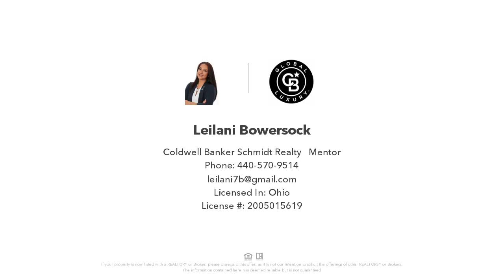10625 ENGLEWOOD AVENUE, CLEVELAND, OH Presented by Leilani Bowersock.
Look at this spacious 4 bedroom, one full bath- newly remodeled Colonial in Cleveland, Ohio 44108!!! This home has been nearly completely renovated! Buyer to complete the job!The spacious first level offers a nice sized open kitchen, spacious dining room with beautiful window inlay, large open concept living room with lots of natural light! Second level offers 3 spacious bedrooms and one full bath! Third level has been finished to make a 4th bedroom! Great Value! Updates done thus far include: New Roof! Newer: Vinyl Siding, completely rebuilt front porch + Steps! Newer back steps! Newer: drywall, all walls, ceilings, paint, fixtures, kitchen renovation, bathroom renovation, Living Room, stairway flooring or carpet, plumbing, all trim/doors, bedrooms renovated, attic finished into a 4th bedroom, glassblock in basement, lower half of basement steps, Electrical panel update, newer PVC stack, exterior doors, gutters! Priced to sell! Pictures reflect current point in time of work being done. No utilities are on, nor will be turned on for any inspections-Selling As Is. Buyer to complete any work needed further. Close to downtown, shopping, restaurants, parks, hospitals and more! Make your offer today!